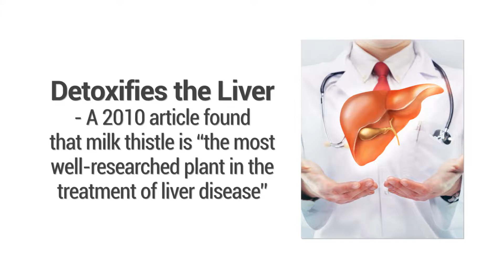6 Rejuvenating Health Benefits You Might Not Have Known Milk Thistle Provides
Rejuvenating Health Benefits You Might Not Have Known Milk Thistle Provides

Natural health practitioners have long used milk thistle to treat a variety of ailments to successfully rejuvenate the human body.  Native to the Mediterranean region, this unique plant quickly spread throughout the world as its notoriety for addressing liver and pancreas issues spread.   Easily identifiable by its thin, needle-like purple petals and upright stalks, milk thistle can grow to a height of 8 feet.  While many consider it to be a weed, most parts of this herb are edible, including the leaves, flowers, and stems.  However the seeds are the most valuable part.  Known by many names including Our Lady’s thistle and Mary thistle, this unique flowering herb is beloved by herbalists the world over.

Although early herbal experts didn’t know the name of all the beneficial compounds in milk thistle, current scientific research has isolated and named a few of these amazing compounds.  This purple flower contains silymarin, an extremely potent antioxidant capable of extraordinary feats in appropriate doses.  While folk remedies call for using different parts of the plant, the most powerful compound, silymarin, is extracted from the seeds.  The plant also offers other antioxidants as well as flavonoids and nutritional benefits.  For over 2,000 years people have used milk thistle to improve their health.  Here are six rejuvenating health benefits that milk thistle can add to your life.

To learn more about our best selling milk thistle which is a 4:1 extract concentrate of silymarin seed,